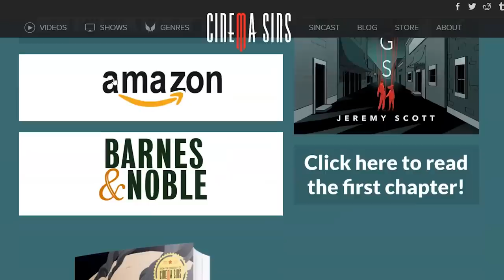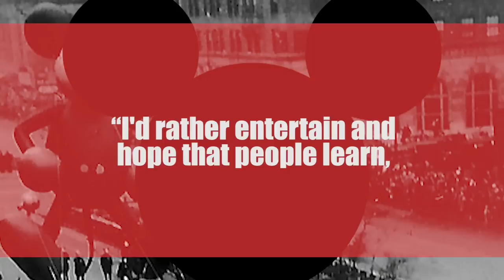Walt Disney: Architect of Dreams